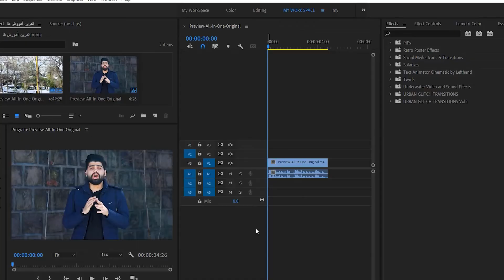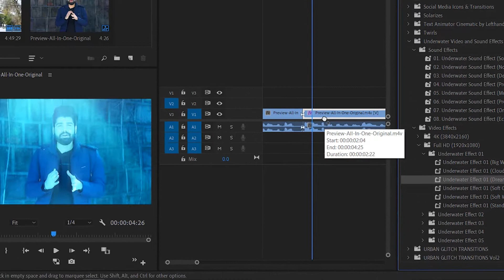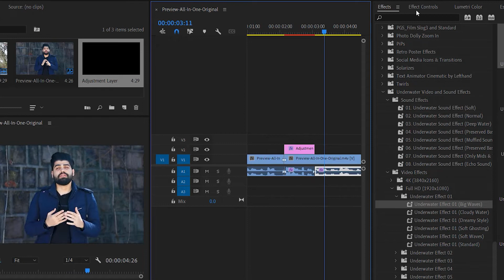آموزش ساخت افکت زیر آب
یه جلوه جذاب زیر آبی بسازین با این آموزش خفن

حتما پریستش رو از کانال تلگرام دانلود کنین

مرسی بابت حمایت همیشگیتون ♥